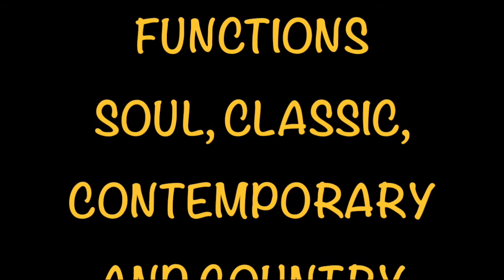Soul Jamz Retro demo